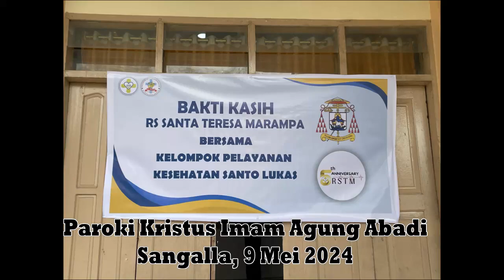Bakti Kasih KPK St Lukas di Paroki Sangalla, 9 Mei 2024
Kelompok Pelayanan Kesehatan St. Lukas, Kevikepan Toraja, Keuskupan Agung Makassar, bersama dengan Team Kesehatan RS Katolik St. Teresa Kalkuta, Marampa-Toraja Utara. mengadakan kegiatan Bakti Kasih Kesehatan di Paroki Kristus Imam Agung Abadi, Sangalla, Tana Toraja 9 Mei 2024.

Selain memperingati Perayaan Kenaikan Yesus Kristus ke Surga, juga secara meriah merayakan peringatan :
1. HUT ke 5 RS. Katolik St. Teresa Kalkuta, Marampa
2. HUT ke 11 Kelompok Pelayanan Kesehatan (KPK) St. Lukas, Kevikepan Toraja
3. Peringatan Pesta Perak Pernikahan Dr. Tjandra & Dr. Theresia

Bentuk Pelayanan ;
1. Misa meriah bersama Umat
2. Penyuluhan Kesehatan tentang; "Deteksi Dini Ketulian pada Janin dan Bayi"
3. Pelayanan Kesehatan Umum
4. Pelayanan Kesehatan Gigi & Mulut
5. Pelayanan Donor Darah
6. Pelayanan Kesehatan Spesialistik (Mata, THT, Kebidanan)
7. Sunatan Massal
8. Pemeriksaan Laboratorium Sederhana

Pendamping :
1. Dr. Jerisatrio Samban Tarukallo, Sp.OG
2. Dr. Dewi Kartika, Sp.M
3. Dr. Tjandra Manukbua, Sp.THT-KL
4. Dr. Sony, Sp.PD
5. Dr. Nesry Ari
6. Dr. Theresia Huidinata
7. Dr. Nalto Mentara
8. Dr. Bergitta Innawa Galla
9. Dr. Veronica Marampa Allolinggi
10. Dr. Yosef Arisona
11. Dr. Pani Palondongan
12. Dr. Desi Doki Paonganan
13. Drg. Dionella Rappan
14. Drg. Sofia Sampe Polan

Bersama :
* Team Kesehatan St. Lukas, Kevikepan Toraja, KAMS
* Team Kesehatan RS. Katolik St. Teresa, Marampa
* Team Unit Transfusi Darah (UTD) RSUD. Lakipadada
* DPC. Patelki Kabupaten Tana Toraja

Judul : MELAYANI
Ciptaan : Rm.Ball Rade O.Carm dan Rm. Eden, O.Carm
Vocal. NOSTRE VOICE